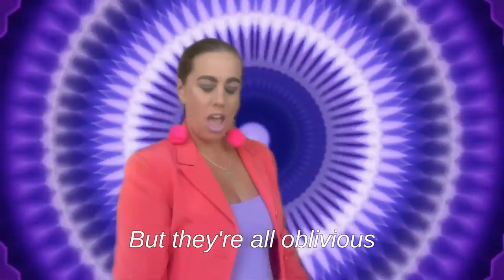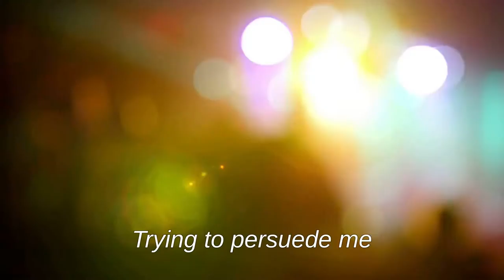Bad Kid Daisy- Elephant in the Room OFFICIAL MUSIC VIDEO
This is the the title track of my debut album!

This song is about being ignored. Knowing all the answers but no one’s listening. Everyone’s too busy being self obsessed and not giving anyone new a chance.

I had the track pretty much complete but wanted to add another layer to it. I found this 60s piano and loved it. It didn’t quite work but I didn’t want to take it out so I just left it for a while and considered reworking the track completely around the piano. When I came back to it I got lucky layering in a big anthem sound and it made everything click!